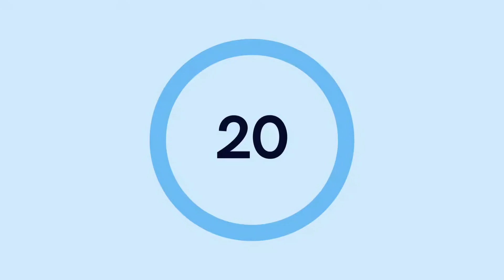Gollipar & Gianiva presentan VALS DE LA TORTILLA: Maestro Gollipar 2007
El Maestro Gollipar mezcló dos conceptos distintos: Chopin y los huevos, en VALS DE LA TORTILLA.